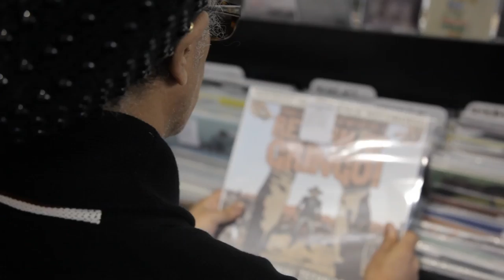Don Letts | Culture Clash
A true polymath, the British cultural don is credited for bringing together the punk and reggae worlds.